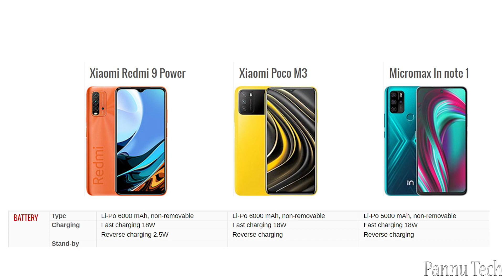Poco M3 vs Redmi 9 Power, 🔥MICROMAX IN Note1, Moto G9 Power, Narzo 20, Poco M2 Pro Pannu Tech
IPS LCD
SD 662 (11nm)
4GB/64,128 GB
10999/-

Poco M3
IPS LCD
SD 662 (11nm)
4GB/64,128 GB
10999/-
6GB/64,128GB
11999/-

IPS LCD
MediaTek Helio G85 (12nm)
4GB/64,128 GB
10999/-

[About Pannu Tech : Pannu Tech Is A YouTube Channel, Where You Will Find Gadget & Smartphone Related Videos Everyday In Hindi, New Video Is Posted Everyday.